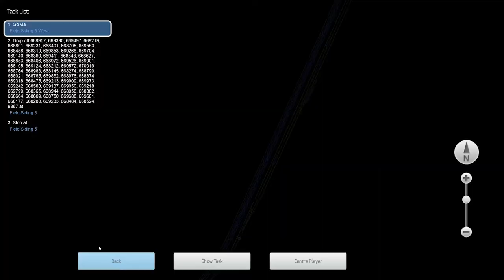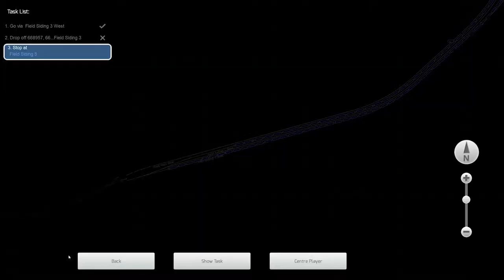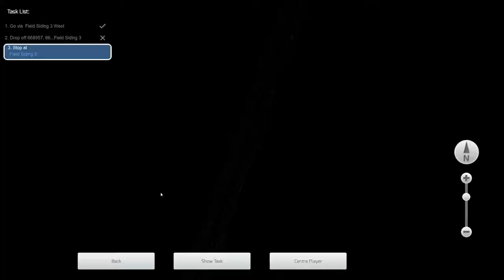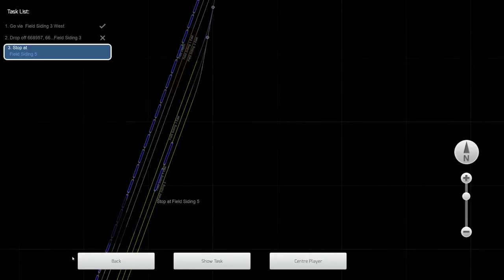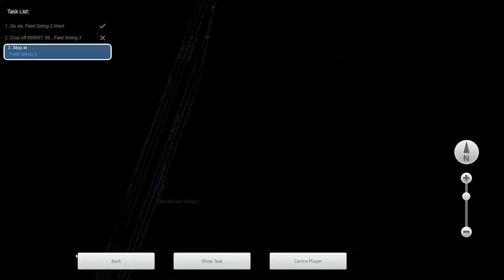Leaving Golden. PT. 4 Canadian MOD.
Leaving Golden. PT. 4